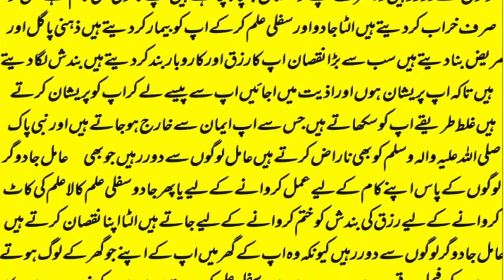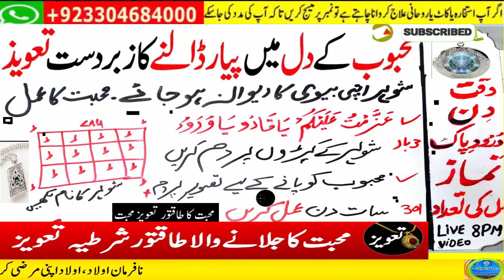mohabbat ka wazifa, wazifa for love, love marriage, mohabbat ka wazifa aag jesa, mohabbat ka taweez